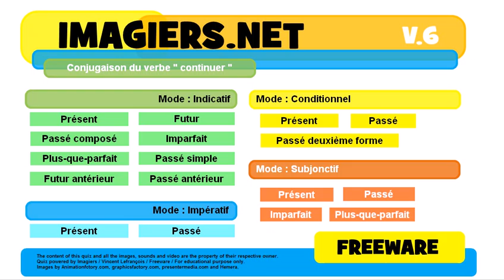French conjugation Conditionnel Passé deuxième forme